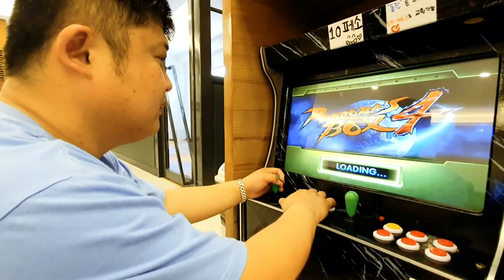한국식 찜질방가서 족발미남되서 나왔습니다! 구. 그랜드스파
✅캡슐호텔세부

⏰예약 문의
카톡채널: 캡슐호텔세부

⏺세부어때 @cebueottae
세부 구석구석! 세부를 만나는 유쾌한 여정!

🚩영상 제작, 광고 및 마케팅 문의
[온오프미디어]